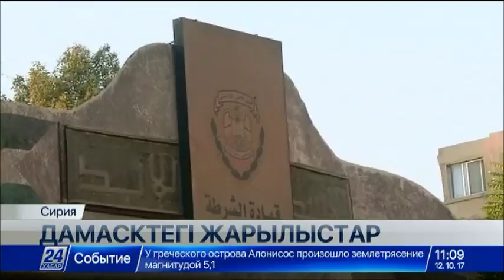Сирия астанасы Дамаскте үш бірдей жарылыс болды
САНА агенттігінің хабарлауынша, шабуылдан 2 адам қаза тауып, бірнешеуі жарақат алған.